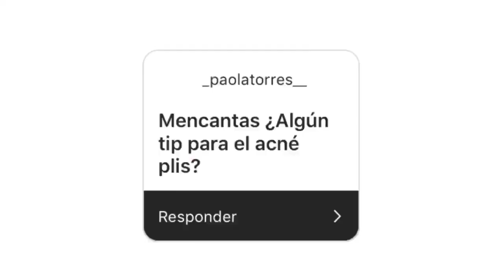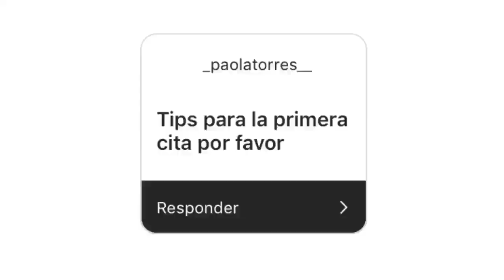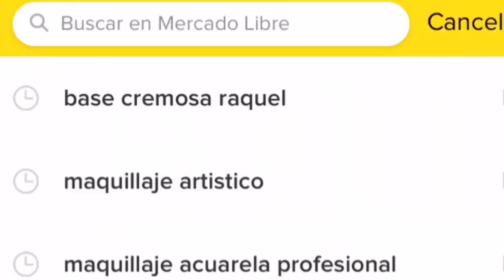JAVI RESPONDE// NO OCULTO NADA😨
Mil gracias por tanto apoyo, LOS AMO.

Les dare el 100 en los próximos videos❣️.